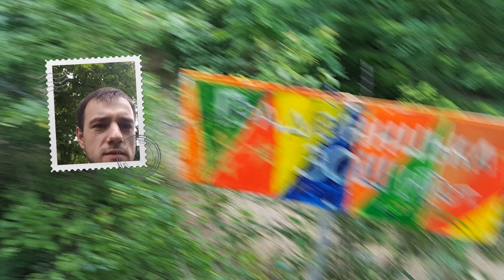Видео Блог со спартакиады учителей 2016 Часть 2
Утром перед соревнованиями) Второй день)